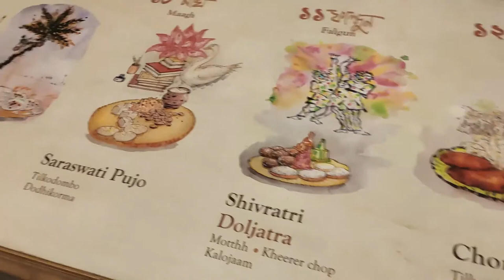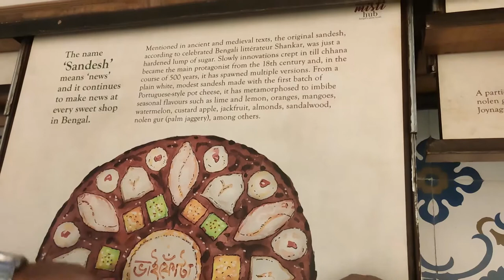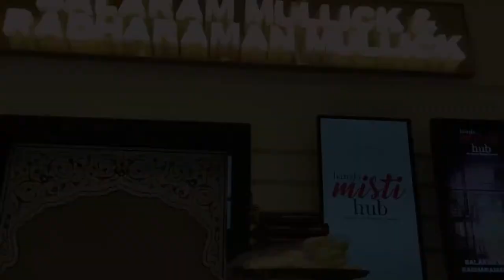MISHTI HUB | EXPLORING NEW TOWN | THINGS TO DO IN KOLKATA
Mishti Hub, a Govt. of West Bengal initiative to bring all sweets delicacies of Bengal and renowned sweets manufacturers under one roof is explored in this vlog. We are exploring various places in our beloved city Kolkata. Presently Mishti hub is following all safety norms to prevent COVID19 spreading while enjoying sweets delicacies of Bengal.
K.C. Das Banchharam Gupta Brothers Balaram Mullick & Radharaman Mullick Ganguram Nalin Chandra Das & Sons Mithai Mishti Katha Naba Krishna Guin Hindusthan Sweets